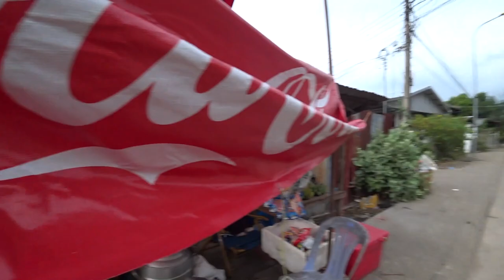This Is HOW THE LOCALS TREAT YOU In Rural LAOS 🇱🇦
Today was a bag of mixed emotions for us here in Rural Laos! The plan was to head off for a few days exploring an unknown part of the country however the world had different plans for us...

We kicked the day off with the tastiest and cheapest khao jee sandwich in all Savannakhet! At only 10k laos kip this thing was so cheap and loaded with stewed pork and spicy paste, without a doubt my favourite in town.

Then we got the cheapest coffee we have had in all Laos. A iced americano for 10k laos kip made in a mokka pot by the side of the road, the coffee shop also had a super cute chubby puppy named Kevin.

This breakfast of both a sandwich and coffee cost 20k kip which is less than £1 how crazy is that.

So we set off out of town and pretty much as soon as we got to the countryside somebody smashed us off our bike from behind... We got cut up pretty bad, leeshes ring got destroyed and yeah it was not great atall our plans were ruined. We genuinely could not believe what had happened...

Luckily 'marvelaos' tour company in savannakhet who we rented our bike from were amazing, they came and helped us, gave us money back for the remaining rental days and just looked after us in general the two young lads working there were incredibly kind.

We had some nice local lao food to relax which included grilled pork and sticky rice with tasty lao dipping sauce.

I couldn't let this defeat us so after we cleaned up our wounds we headed out into the countryside surrounding the city of Savannakhet. This place was absolutely stunning we came across the greenest rice paddies ever and the people working in them were all so friendly.

We spent the afternoon exploring this area and it was honestly so much fun just getting lost here in Rural Laos.

I went to buy a red bull from a local little shop in the village then next minute we were chatting with the locals and they invited us in for some beer Lao! The hospitality is amazing in the countryside. It was a proper laos village party house!

Back in town we stopped to buy some fried banana from a cute old lady we buy from every single day, she works in this spot for over 12 hours a day it's crazy.

Then finished the day with some sticky rice and amazing grilled pork from the night market near where we are staying in Savannakhet.

So basically our day started off absolutely terrible but turned into a day we will never forget! 🇱🇦

It really does help my videos reach more new viewers!

Revolut - @xellisridingx

0:00 Best Sandwich In All Laos
1:18 Cheapest Coffee In All Laos
2:01 Todays Motorbike Plan!
3:08 I Can't Believe This Happened To Us
7:00 Exploring Rural Laos Ricefields
11:40 Abandoned Over Water Restaurant
15:08 Found A Little Lao Village
20:15 Beer Lao Party With Friendly Locals
23:02 We Love This Country
24:30 Supporting Fried Banana Lady
25:38 Sticky Rice & Pork For Tea